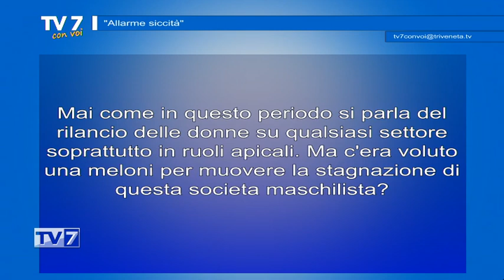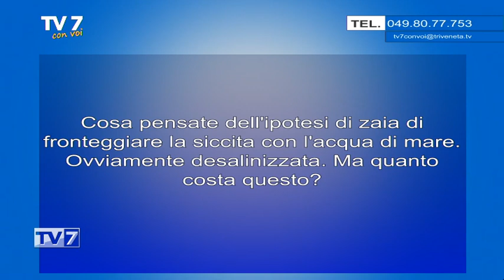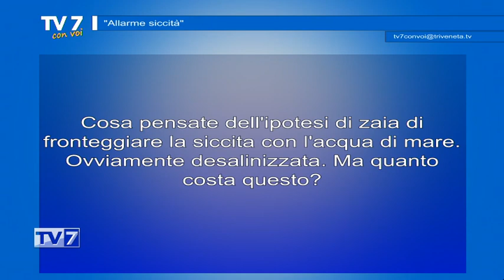Allarme siccità - Tv7 con Voi 15/03/23 (2 di 3)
Allarme siccità - Tv7 con Voi 15/03/23

Ospiti:
- Maurizio Antonini, Presidente CIA Veneto
- Michela Brogliato,  Presidente di Donne in Campo Veneto